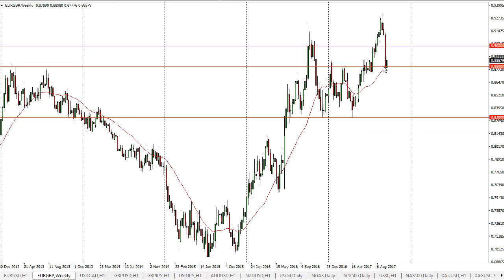EUR/GBP Technical Analysis for September 20, 2017 by FXEmpire.com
The EUR/GBP pair has been relatively quiet on Tuesday, as we continue to see the 0.88 level offer support. For the full article go - EUR/GBP Forecast September 20, 2017, Technical Analysis.Find more information about Forex and Commodities News Technical Analysis Fundamental Analysis and Brokers on FX Empire